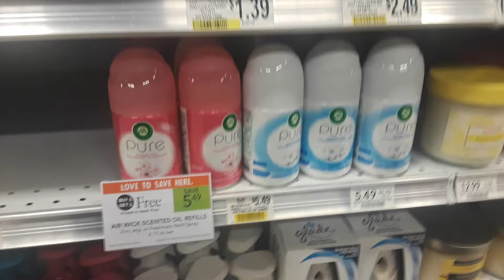FREE Airwick for TRUE BOGO Shoppers this week at Publix